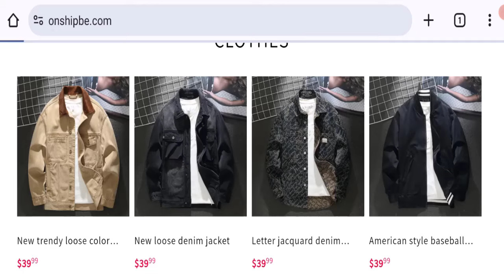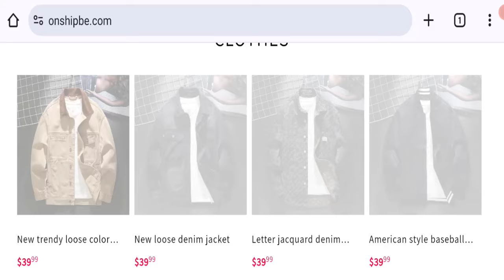Onshipbe Reviews {Apr 2024} Is Onshipbe.com Scam Or Legit? Watch Video Here | Get Genuine Reviews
Do you want to know about Onshipbe Reviews? Watch this video till end because in this video you will get to know about the legitimacy of the site. Friends, this is not our website. In case, If you have experienced any fraud over this website then watch this unbiased review video till the end, We will share the way to get your money back.

1. How to Refund on PayPal? Step-By-Step Guide on the Refund Policy

2. How to get a refund for a fraudulent credit card transaction

3. How to check whether a product is genuine or not?